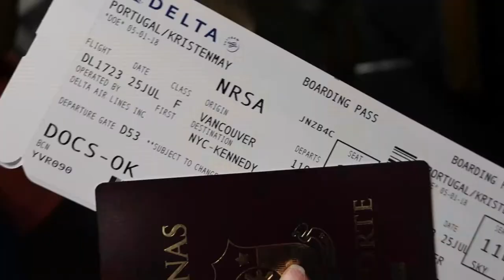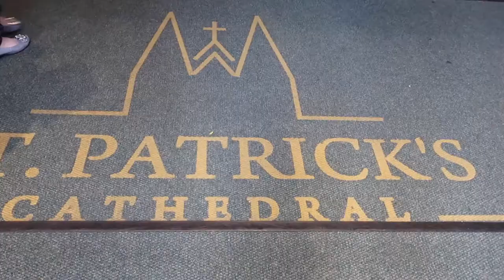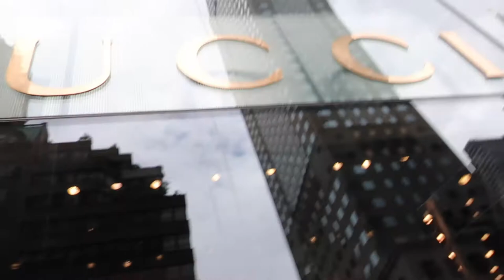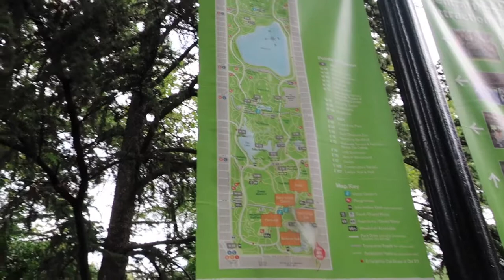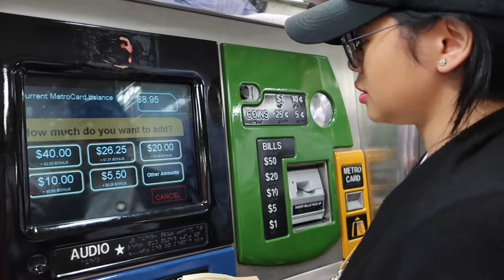NYC VLOG | TRUMP TOWER & CENTRAL PARK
Spent 2 days in New York city! Vlog day 1